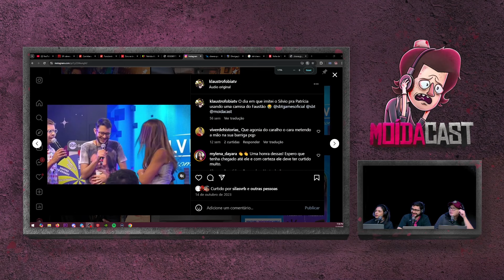MoídaNews #158 › Patrícia Abravanel e Celso Portiolli recriam MEME/Corintiano joga CABEÇA DE PORCO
// SEJA NOSSO APOIADOR:
– Sorteios exclusivos, seu nome citado nos programas, acesso ao nosso grupo secreto do Discord pra falar com a gente por vídeo e episódios secretos toda semana!

E em todos apps de podcast!